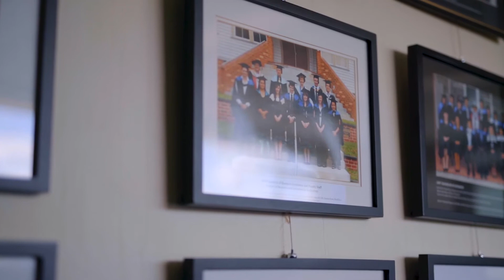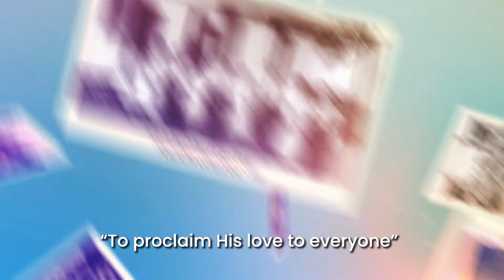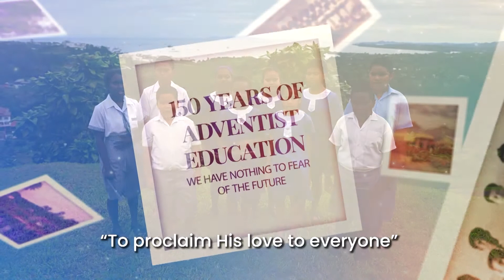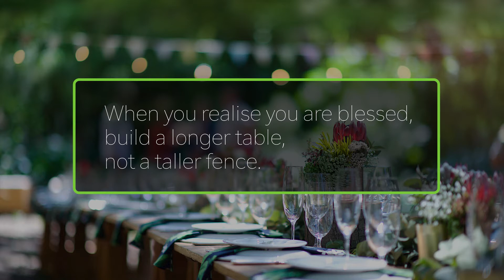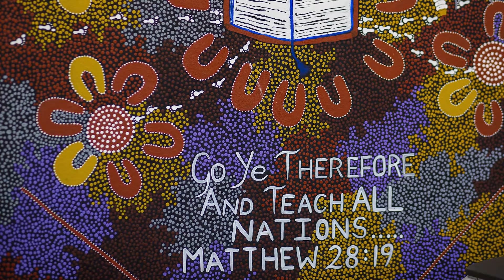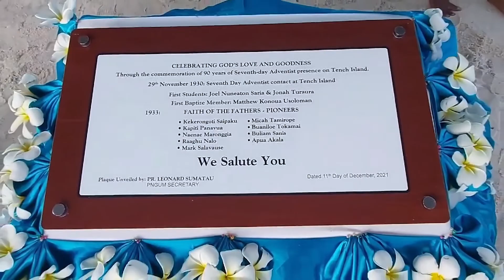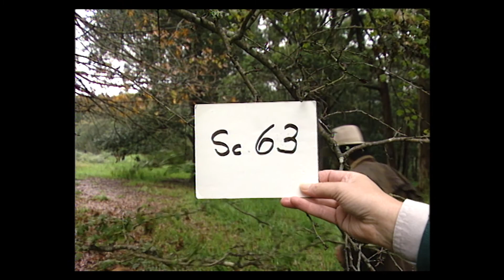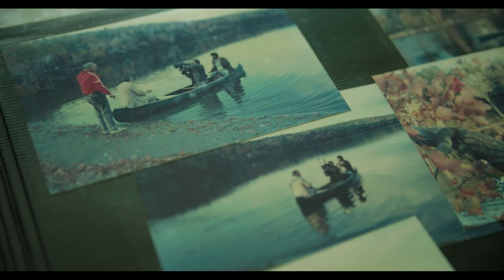weRtheCHURCH 2022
We have much to be thankful for in the South Pacific Division. Let’s come together as a church family to worship, hear stories of impact, be uplifted by beautiful music, and give thanks to God for His many blessings.

Closed captions are available in English and French.